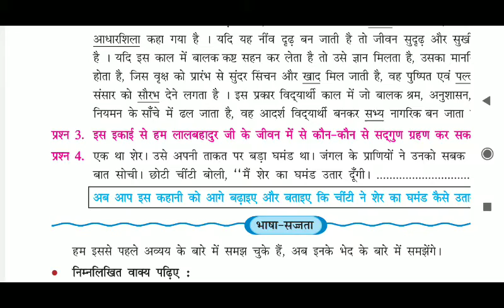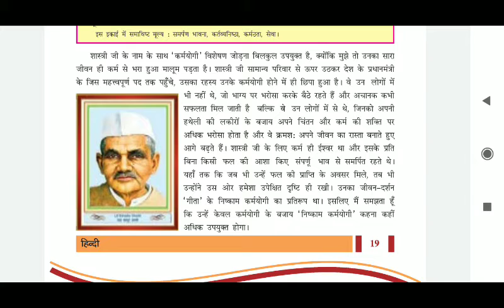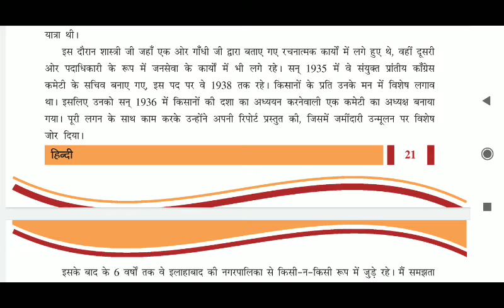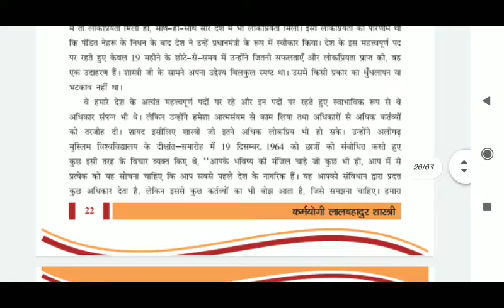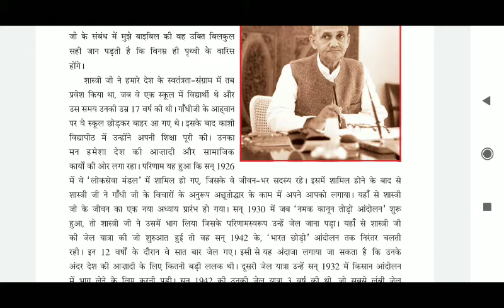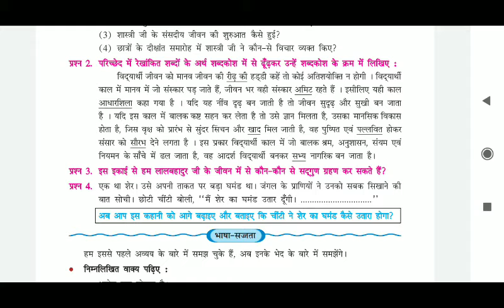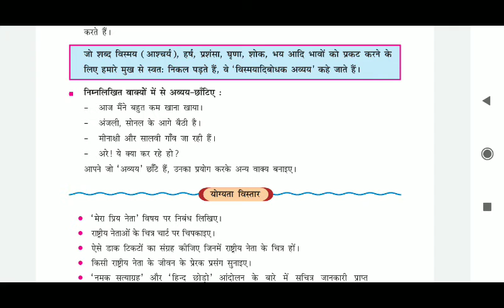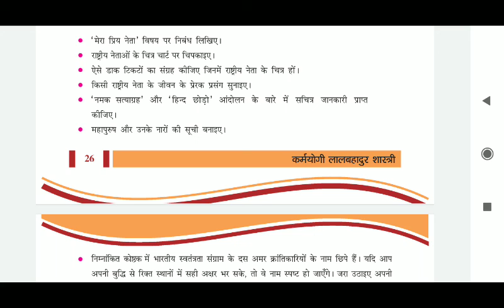class-8th hindi chapter-4 lecture-4